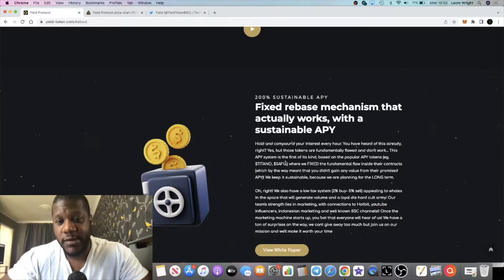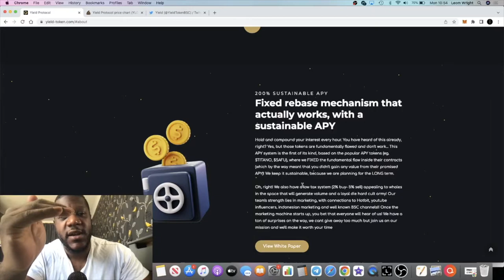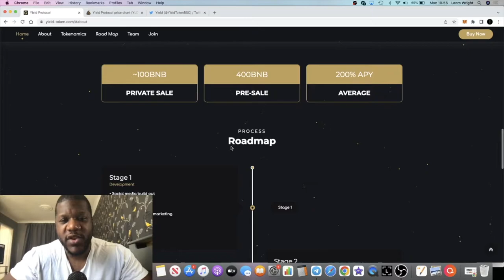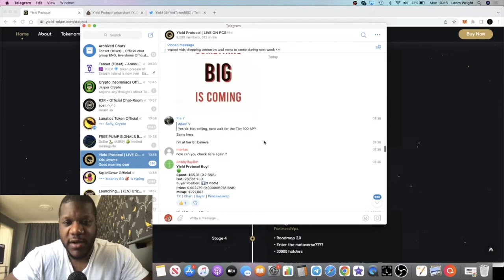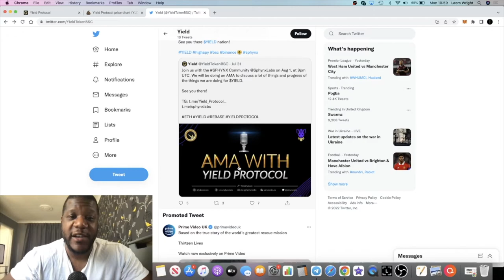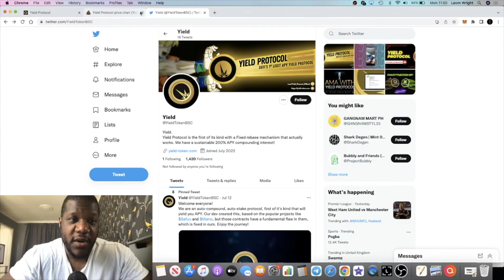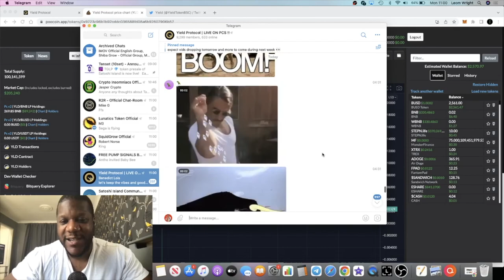Yield Protocol $YLD Low Cap More Sustainable Than